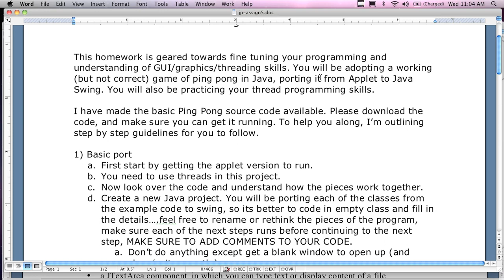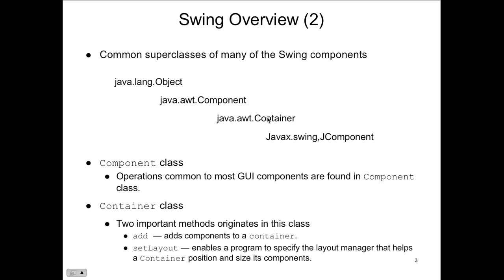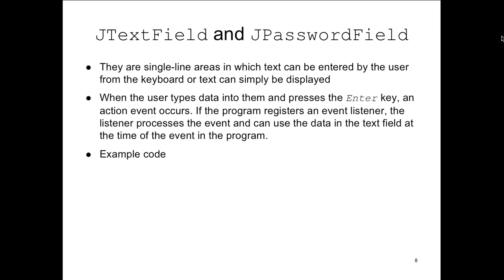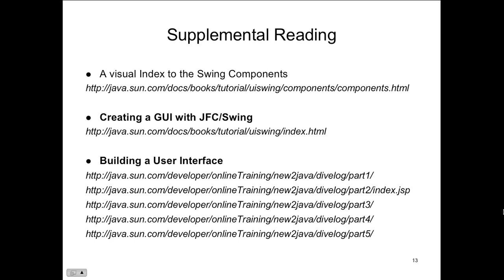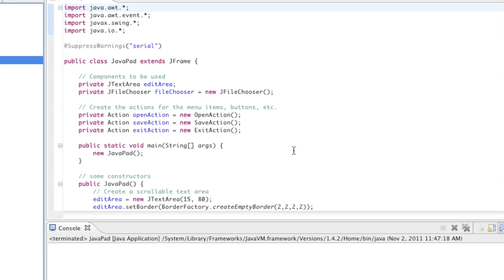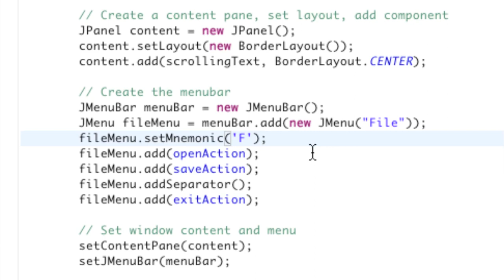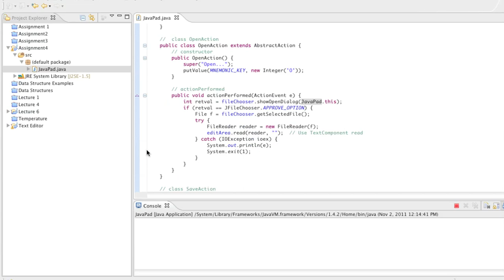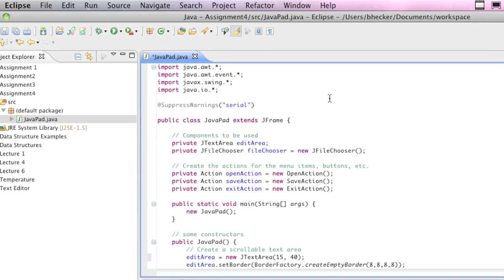OOP in Java - Lecture 9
This lecture covers the SWING and AWT Java functionality. It demonstrates how to create a Notepad program in Java. jFrame, Jtextarea and various other components are demonstrated.